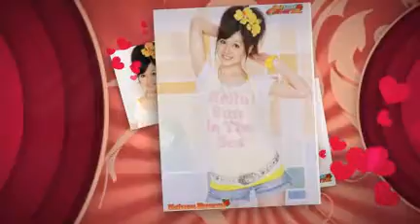Kusumi Koharu 久住小春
Born July 15, 1992. She's 18!
Koharu Kusumi joined Morning Musume in 2005 as the only seventh generation member.She made her debut on the single "Iroppoi Jirettai".April 2006 to March 2009, she was the voice actress for Kirari Tsukishima, the main character in the anime Kirarin Revolution.Kusumi was also a member of Kira Pika with C-ute's Mai Hagiwara and MilkyWay with Hello Pro Egg members Yuu Kikkawa and Sayaka Kitahara.On September 19, 2009, Tsunku announced that Kusumi would graduate from Morning Musume and Hello! Project on December 6, at the final performance of Morning Musume's 2009 fall tour, Nine Smile.[1][2] According to Kusumi's official announcement, she had interests in becoming a model.[3] She later stated she would also like to try other career paths, such as comedy.[4] Roughly 4,000 fans attended the graduation concert!